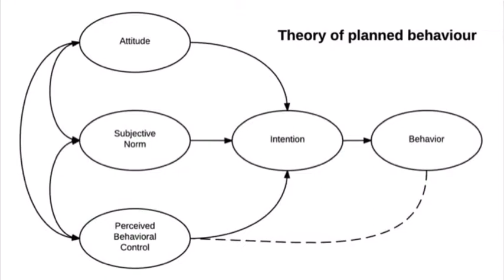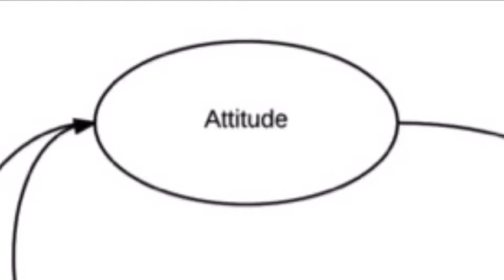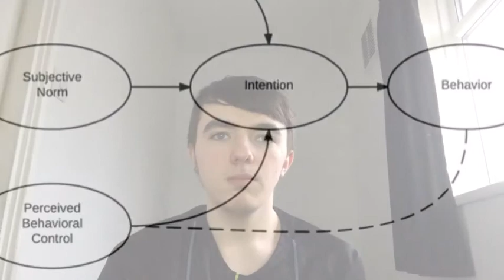UMC vlog c3545554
References;

Richard Rosenbaum-Elliott,Larry Percy and Simon Pervan (2011), Strategic brand management, OUP Oxford; 2nd edition

Neil Richardson and Ruth M Gosnay (2010), Develop your marketing skills,Kogan Page Publishers

Ajzen, I. (1991), The Theory of Planned Behaviour; Organisational Behaviour and Human Decision Processes